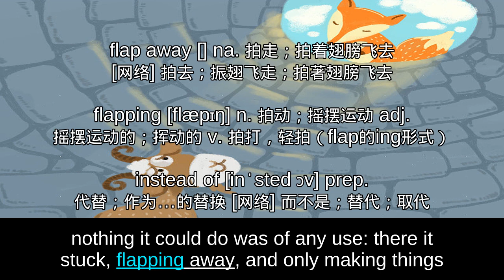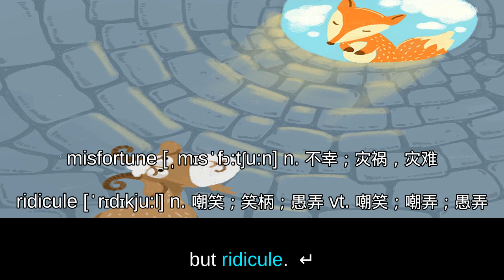170 THE EAGLE THE JACKDAW AND THE SHEPHERD — Aesops Fables 伊索寓言